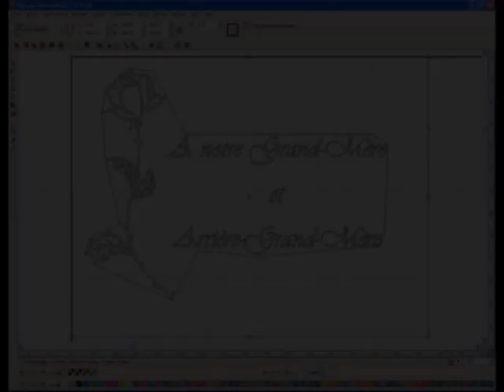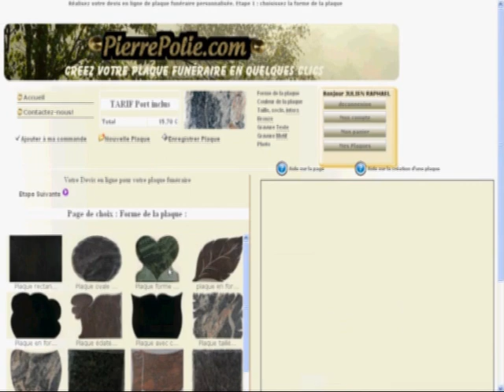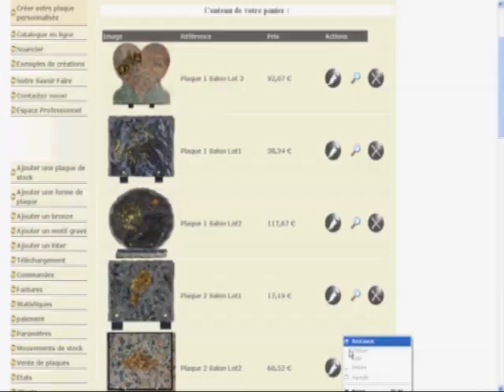Fabrication artisanale de plaques funéraires personnalisées.
Concevez vous-même votre plaque funéraire et nous la réalisons intégralement dans nos ateliers. Travail de qualité finition main.